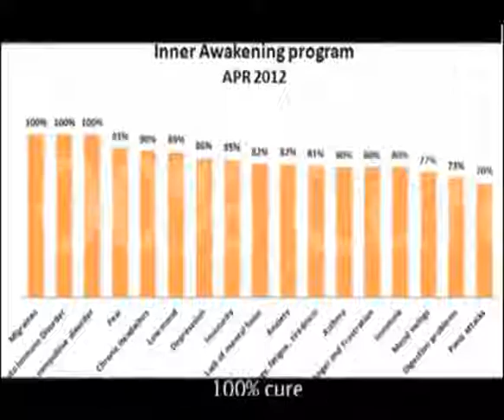24 April Nithyananda TV News 2013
Ohio's Sixth Anniversary
eNGenius for kids may 8-28!
May Inner Awakening Celebration 2013